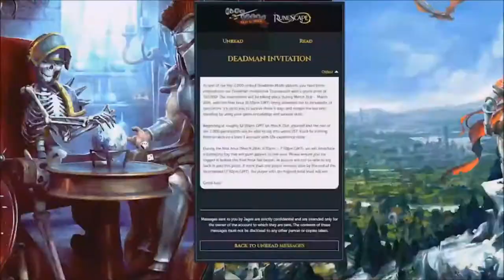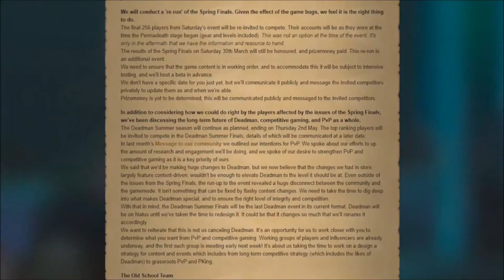OSRS DMM Summer 2019 FULL Permadeath and 1v1 Fights - Timestamps in Comments!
Pick up a RuneScape membership card on Amazon

Summer Deadman Tournament took place June 29, 2019. This was the last DMM tournament in its current form.